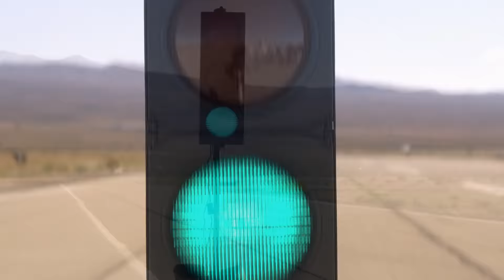📺 [p56b2] Scooby Doo + Carangas e Carrões + Perdidos no Espaço + TWD + New Girl = Tá Logado?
Programa exibido na TV Brasil Central:

⇨ 2ª feira, 09 de abril de 2018, às 18h00
⇨ 3ª feira, 10 de abril de 2018, às 11h20
⇨ Sábado, 14 de abril de 2018, às 17h30

* Apresentação, produção e edição: Ivan Abdalla
* Roteiro, direção e divulgação: Helen Fernanda
* Roteiro e produção: Mineia Gomes
* Estágio: Rodrigo Benavenuto
* Produção-geral: Mazé Alves
* Direção-geral: Jarleo Barbosa
* TV aberta de Goiânia: 13.1
* Net Goiás: 520 | Sky Goiânia: 313